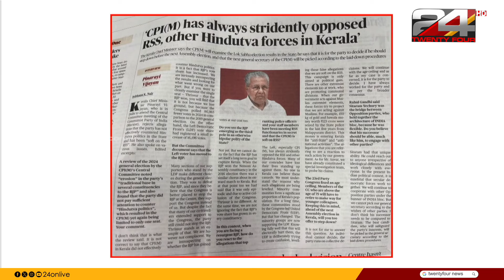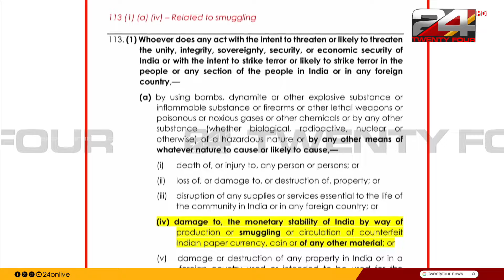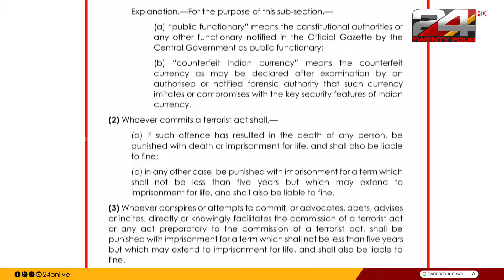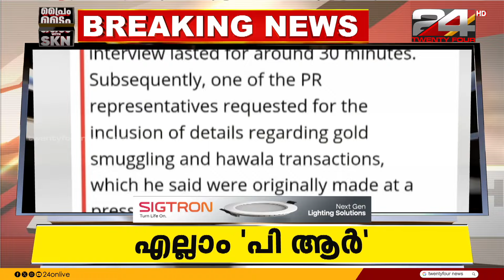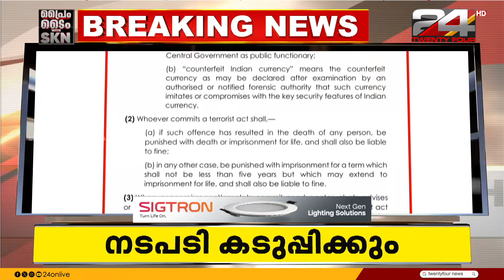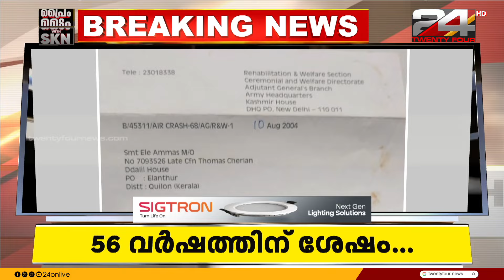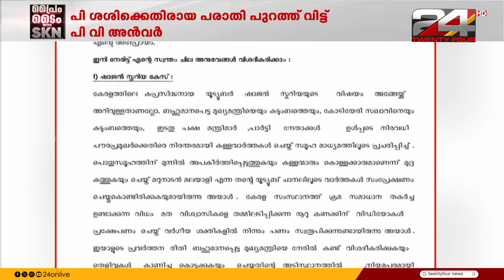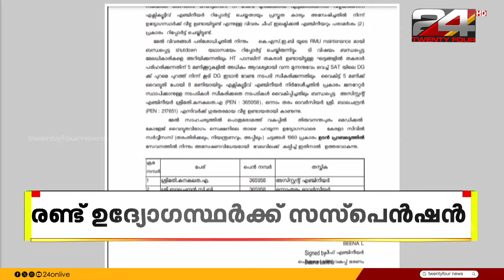Prime Time with SKN | R Sreekandan Nair | 01 October 2024 | 24 NEWS